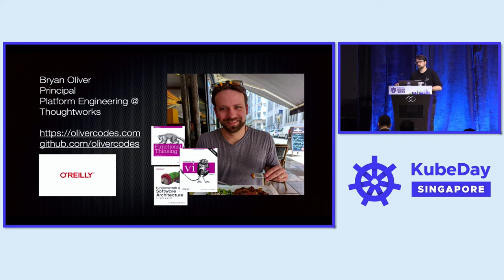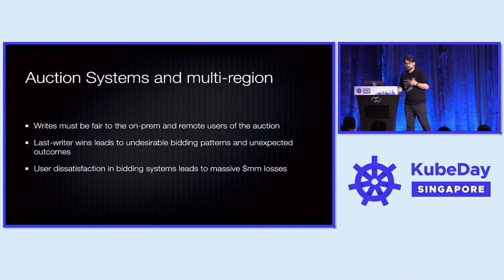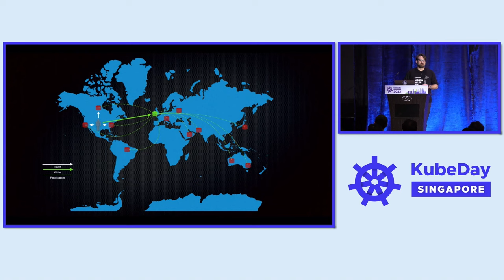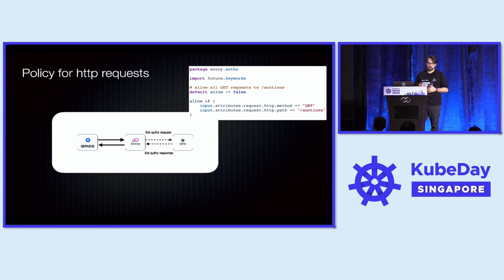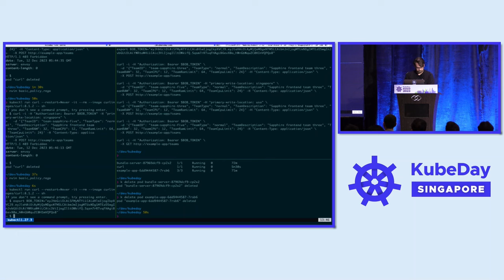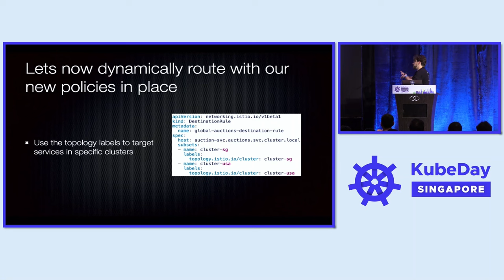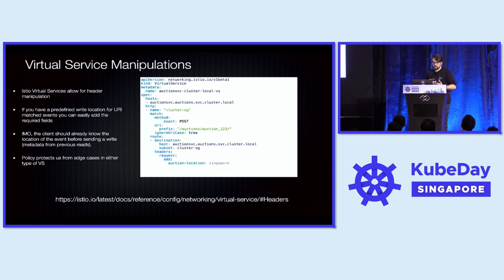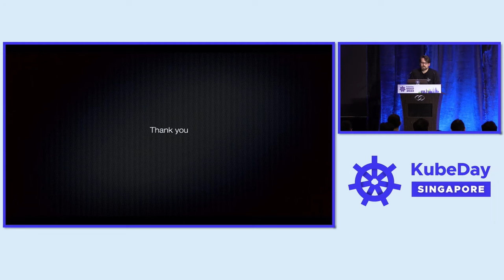Multi-Region, Multi-Primary, and Eventually Consistent? You're Crazy - Bryan Oliver, Thoughtworks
Have you ever wanted to take advantage of the benefits of an eventually consistent multi-primary database like DynamoDB, YugaByte XCluster, etc. but never been able to because your applications writes required strong consistency? What if I told you you could "follow the sun" and move your writes to different regions depending on the time of day, still get the benefits of globally replicated reads, have no conflicts in writes for your data, and not have to do any database configuration changes in order to do it? You'd probably call me insane! In this talk, we're going to explore a clever implementation of exactly what is described above using service mesh, open policy agent, and more. We'll talk about why enabling this pattern is important for use-cases like financial trading systems that have regional write requirements, auctions that aren't tolerant to the eventually consistency last writer pattern, and more!